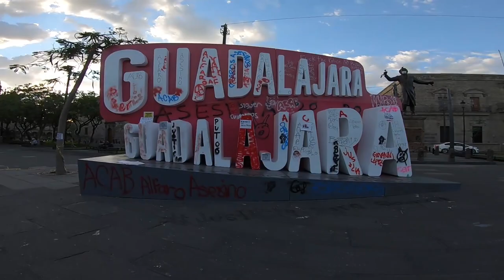MANIFESTACION EN GUADALAJARA por el homicidio de GIOVANNI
Me lancé saliendo de trabajar, pero ya se había acabado todo, aún así me tocó ver algunas cosillas y aqui les cuento todo.

Está muy triste la situación tanto el gobierno como los gobernados estan podridos, pero bueno, sigamos pidiendo justicia y mejores gobernantes, mientras tratamos de mejorar como sociedad.

Esto no puede seguirse repitiendo.

Avisame que vienes de youtube para seguirte de vuelta